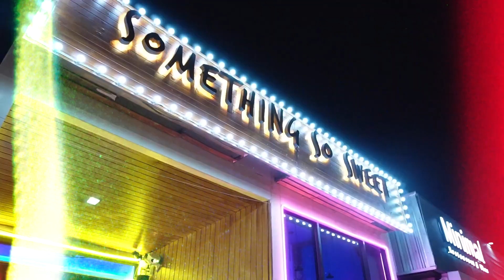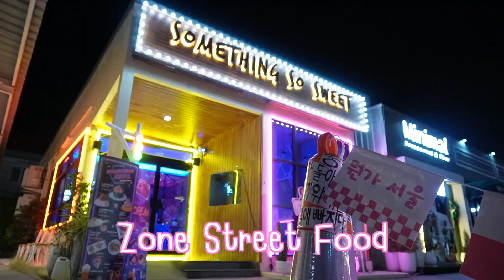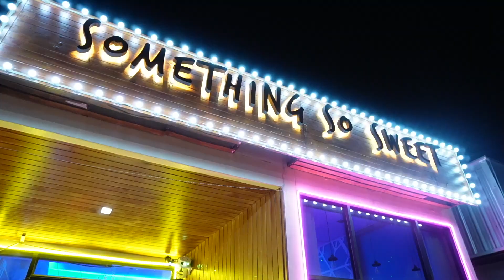โฆษิตา พากิน : ไปกินอาหารเกาหลี ที่เดียวในประเทศไทย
สวัสดีจร้าา วันนี้ขวัญ โฆษิตา จะไปกินอาหารเกาหลี ที่เดียวในประเทศไทย จะเป็นยังไงมาดูไปพร้อมกันได้เลยจร้า